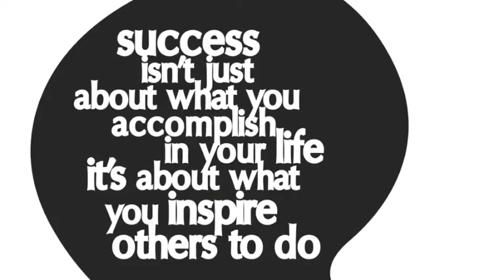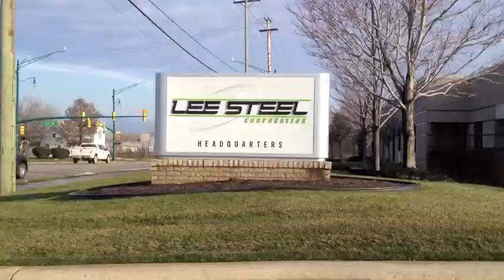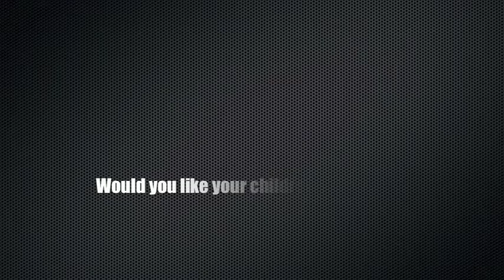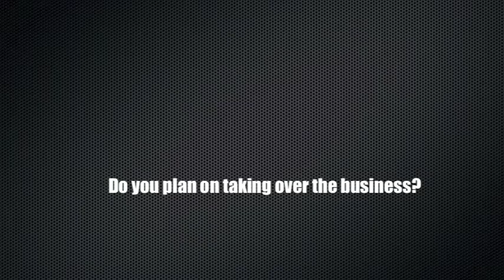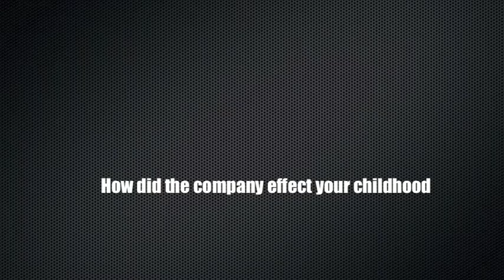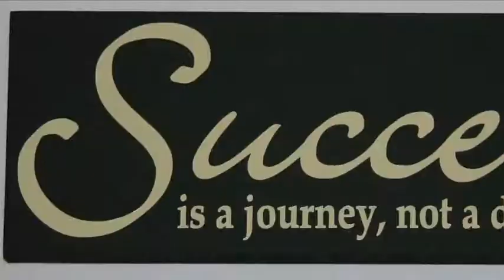born rich documentary.m4v